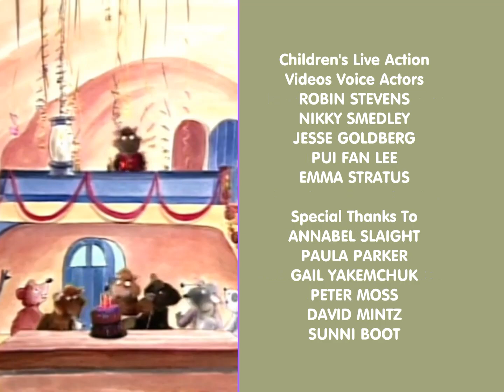The Trap (1999) Season 1 Ending Credits Episodes 1-6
You're Watching The Trap Next Eastview The Show on YTV